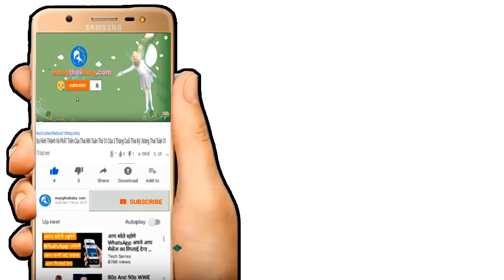✅ Tai Biến Sau Khi Gây Tê ,Một Phụ Nữ T.ử V.ong , Một Nguy Kịch Tại Bệnh Viện Phụ Nữ Đà Nẵng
Kênh mangthaibaby.com xin được gửi tới quý vị và các bạn video nói về vụ việc đang được mọi người quan tâm hiện nay tại bệnh viện phụ nữ đà nẵng là hiện tượng hai sản phụ khoa bị tai biến sau khi tiến hành gây tê , hiện tại một sản phụ đã tử vong và một sản phụ đang được tiến hành hồi sức trong tình trạng nguy kịch , bệnh viện phụ nữ đà nẵng đang làm mọi việc để kiểm tra nguyên nhân của hai sản phụ tại sao lại bị tai biến sau khi sử dụng thuốc gây tê tại bệnh viện của mình đồng thời trả lời câu hỏi cho các người nhà sản phụ bị tử vong tại bệnh viện trong ngày 17-11 , bệnh viện phụ nữ đà nẵng đang phối hợp với các đơn vị liên quan để kiểm tra mẫu thuốc gây tê cho các sản phụ bị tai biến gây tử vong sau khi sử dụng thuốc trên và đều xuất hiện những triệu trứng giống nhau kể trên .